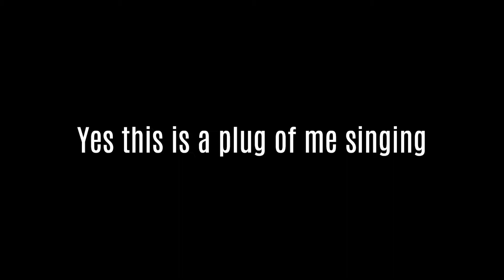I'm Still Figuring It Out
I'm still figuring it out indeed...